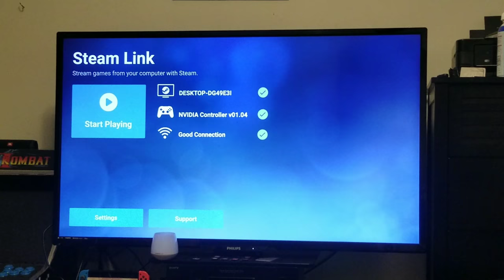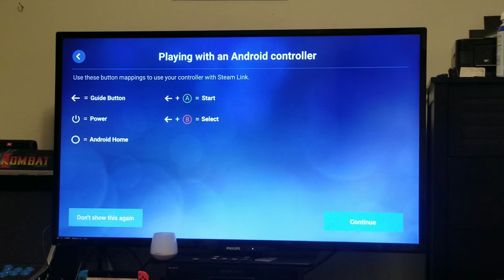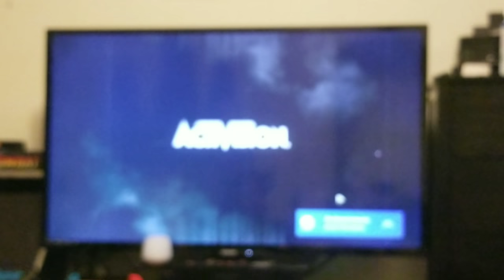Steam link app on Shield TV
Call of poopy works good. Don't use it to prepare for an esports competition though. 😊